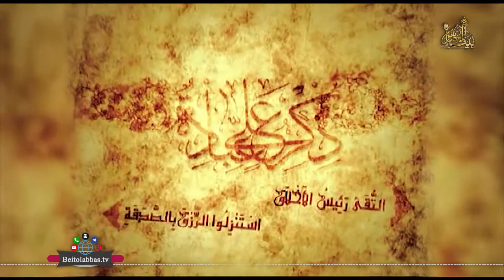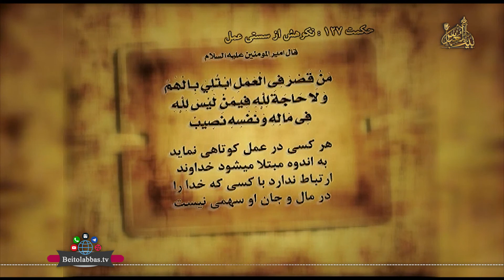نهج البلاغه _ حکمت 127_نکوهش از سستی عمل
سلسله برنامه نهج البلاغه _ حکمت 62 نهج البلاغه*نکوهش از سستی عمل*شبکه جهانی بیت العباس علیه السلام رسانه برتر شیعه تقدیم میکند*راه های ارتباطی: شماره تماس 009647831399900 * کانال تلگرامی: BeitolAbbasTV@ * پیامک بین الملل 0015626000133 * پیامک داخل ایران 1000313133 یوتویوب * اینستاگرام beitolabbastv _ماهواره یاهست فرکانس 12073 _V